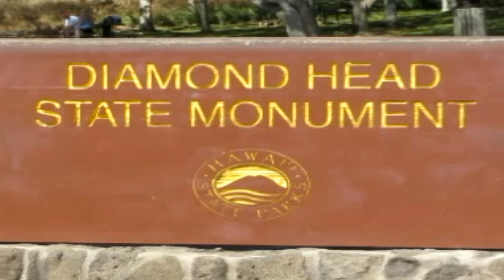Hawaii Vlog - 2 | Climbing Diamond Head